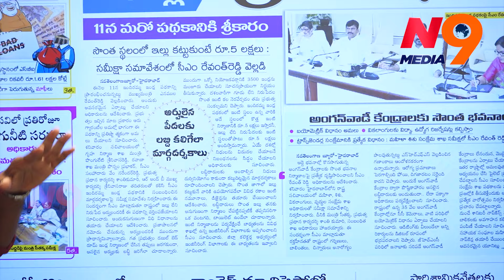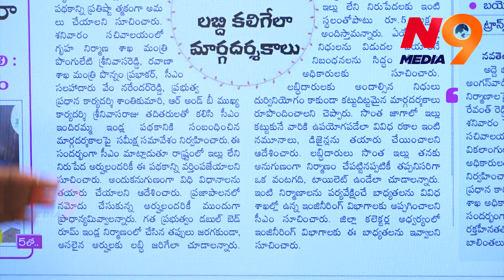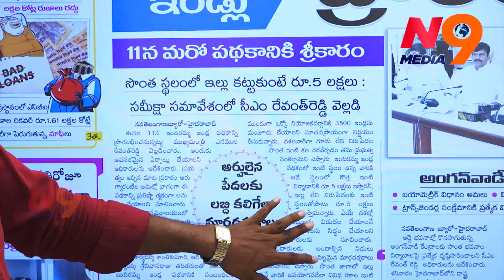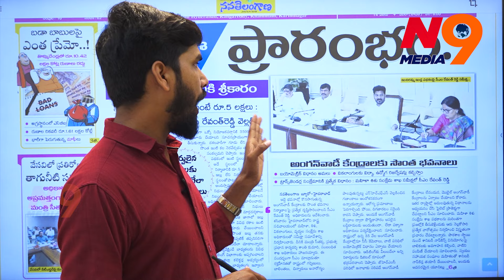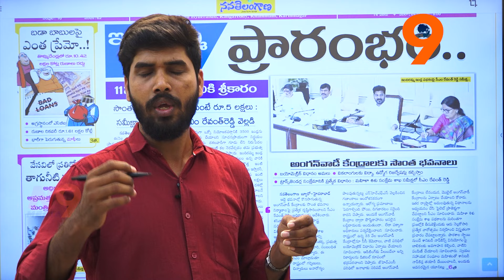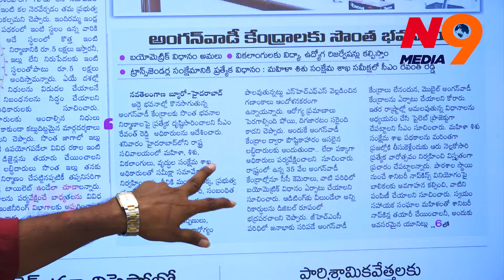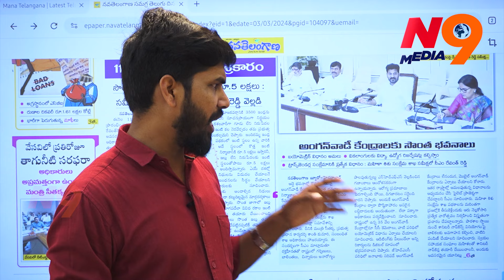అర్హులందరికీ ఇందిరమ్మ ఇండ్లు | Revanth Reddy | Indiramma Homes | N9 Media